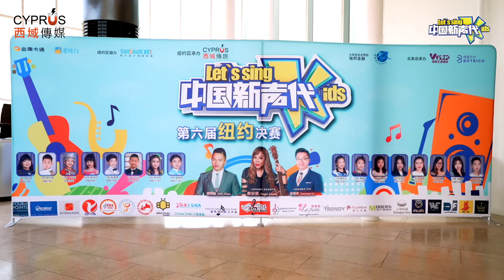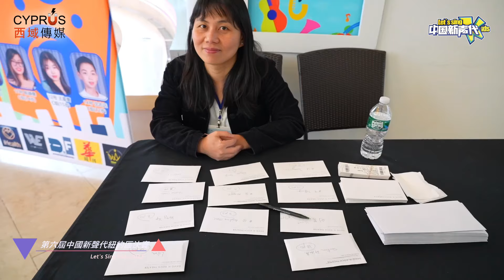第六屆 中國新聲代 紐約區決賽花絮 Let's Sing Kids NY Final Highlights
第六屆中國新聲代全球首場決賽成功打開頭威

紐約賽區由美國西域傳媒承辦第六屆《中國新聲代》比賽，《中國新聲代》是湖南廣播電視台金鷹卡通衛視主辦的大型兒童歌唱類節目。主要面向6歲到15歲的兒童與青少年，倡導正能量的音樂表達來對經典曲目進行時尚改編，深度挖掘孩子的音樂才華，尋找最具時代感的好童聲。
第六屆《中國新聲代》紐約區決賽16位選手分成3組，3個年齡羣，演繹他們挑選的歌曲。而6位評委老師們會以他們的唱功，音色，和舞臺表現來評分，選出最可以代表紐約的中國新聲代！
決賽的評委老師：樂壇常青樹蘋果花皇后楊燕老師，美國亞文交響樂團總監及指揮房飛老師，香港搖擺天使梁安琪，著名旅美藝術家、原中央廣播藝術團小提琴手沈曉星老師，青年演奏家，歌手，作詞作曲家劉芳老師以及超新星全美華人新秀歌唱大賽第一屆季軍蕭珊珊。
大會司儀是超新星全美華人新秀歌唱大賽第一屆冠軍李宣欣，他開場演唱最美的太陽，與一衆選手帶來精彩的開場。特別嘉賓梁安琪演唱四首歌曲分別Don't it make my brown eyes blue, 我願意, You've got a friend和她親自填詞的True Love，演唱氣氛非常熱烈，觀眾打開手機亮燈跟音樂搖擺，讓梁安琪激動流淚，感謝紐約觀眾對她的支持。

第一組是年紀最小(6-8歲)的A組
丁子甜Queenie Ding(8歲)演唱我期待獲得冠軍及最具潛力獎
鄭千翊Ethan Cheng(7歲)演唱:Dance Monkey獲得亞軍
楊邇悠Luna Yang(7歲)演唱稻香(自彈自唱)獲得季軍
林志玲Joann Lin(6歲)演唱My Heart will go on獲得季軍

第二組是年紀(9-11歲)的B組
伍詠芝Hailey Wu(10歲)演唱天亮了獲得冠軍
汪樂樂Ryan Wang(11歲)演唱呼倫貝爾大草原獲得亞軍及金嗓子獎
楊琪旭George Yang(11歲)演唱大魚獲得亞軍
蔡依華Ava Cai(10歲)演唱說唱臉譜獲得亞軍
張賢序Brandon Cheung(10歲)演唱Little Island獲得季軍
梁詩艷Joanna Liang(11歲)演唱手牽手獲得季軍
周淼義Angelina Zhou(11歲)演唱聲如夏花獲得季軍

第三組是年紀(12-14歲)的C組
沈志遠Justin Shen (12歲)演唱驍+Belong獲得冠軍及最具臺風獎
吳雨錡Yuqi Wu(14歲)演唱永不失聯的愛獲得亞軍
陳靖儒Mikayla Chen (14歲)演唱喀秋莎獲得亞軍
王星蕾Nicole Wang (15歲)演唱可惜沒如果獲得亞軍
齊孝茵Ella Chai(14歲)演唱聲聲慢季軍

楊燕老師頒發獎狀給A組冠亞季軍得獎者，梁安琪老師頒發獎狀給B組冠亞季軍得獎者，房飛老師頒發獎狀給B組冠亞季軍得獎者，每個得獎者均獲得由瑞邦金融代表Kaitlyn Li頒發獎金，冠軍獲得愛健康ihealth送出NMN健康產品由iHealth 愛健康聯創股東愛健康國際市場顧問 Ms. Shelly Chin陳小姐頒獎，以及榮昌肉食集團送出現金充值卡由榮昌肉食集團總經理Eva Wu頒發，劉芳老師頒發最具臺風獎，沈曉星老師頒發金嗓子獎狀，CPRE Group International Executive Director Yanna Lou頒發悟空中文網送出52節課程，法拉盛醫學中心/診所的李綺夢醫生頒發最具潛力獎。

今次活動特別多謝
紐約賽區承辦方：
美國西域傳媒Cyprus Multimedia Inc.
北美總𠄘辦：
維智藝術教育
博富平臺 Botrich

紐約區協辦：
陽光盒子傳媒集團
瑞邦金融

贊助機構：
Rock Angel Band House
PRE Group International
Four Points By Sheraton
Sol Sharp Music
Eastern Cultural Exchange Association
The United Vocal Music Group Inc
Global Musicians & Arts Association
Yes I Can Performing Arts Center
Chinese Dream 21 USA
Fang Tao Jiang Vocal Studio
DoReMi Steinway Music Center
Brighter Bee Academy
Dr. Tao Li International Conservatory of Music
Halo Dance Studio
雅文傳播
上海味道Shanghai Eats
iHealth愛健康
We Party
美姿堂LaPeau Day spa
Trendy Trendy Hair Salon
Modern Ad & Design
Danny Fung Photo & Video Studio
華周刋